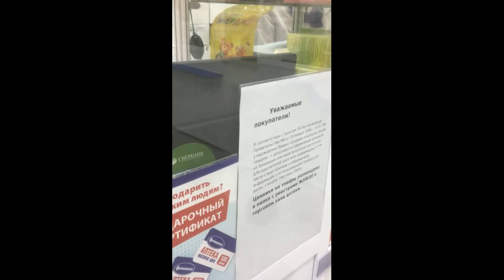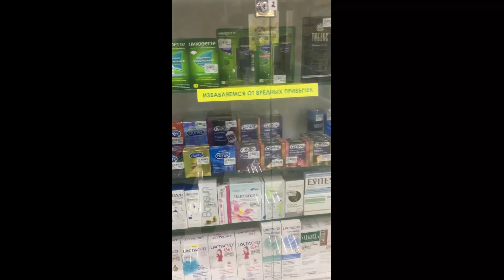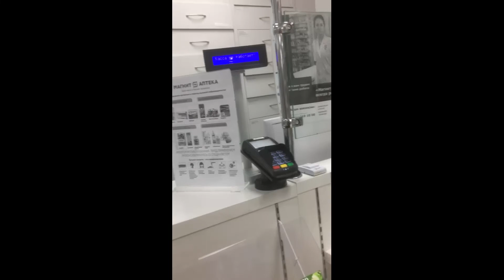ЖИЗНЬ ВО ВРЕМЯ ЭПИДЕМИИ В КАЗАНИ ОТ ПЕРВОГО ЛИЦА #1